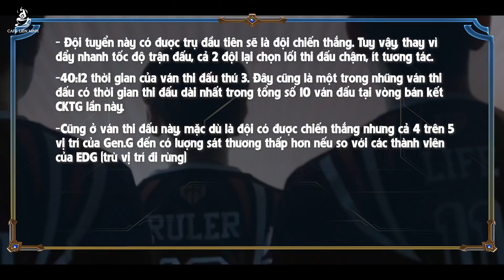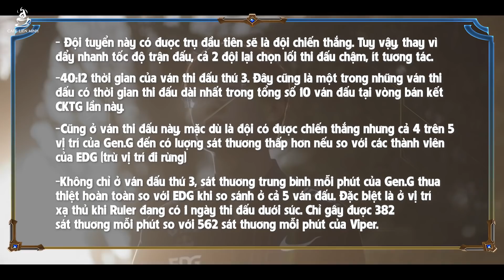EDG THẮNG NGƯỢC GEN, ĐẠI CHIẾN "TRUNG HÀN" TẠI TRẬN CHUNG KẾT | KẾT QUẢ EDG vs GEN BÁN KẾT CKTG 2021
- Kịch Bản: LECVN Diaz
- Giọng đọc: BLV Hải Dương
- Editor: Dương Minh Thơ
- Thiết Kế Đồ Hoạ: Duy Lân